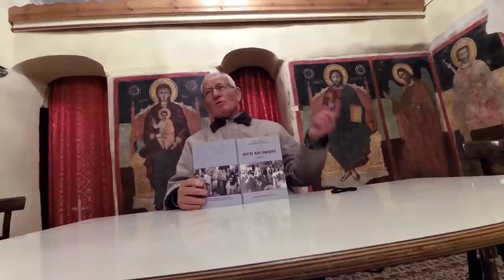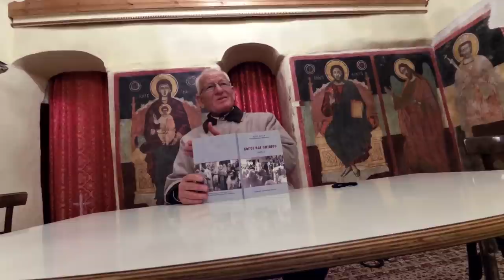ΚΩΣΤΑΣ ΑΔΑΜ 14-2-2018: Οσίου Λούκα Ιατρού - Ομιλίες στις Κυριακές όλου του Έτους.